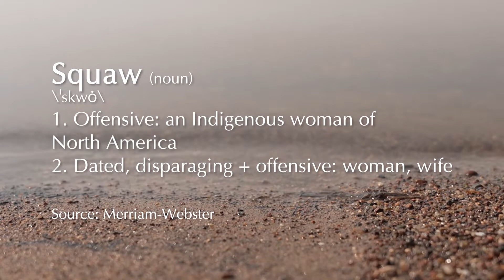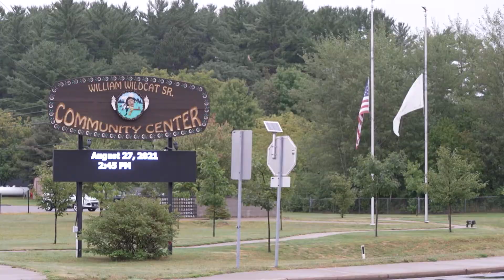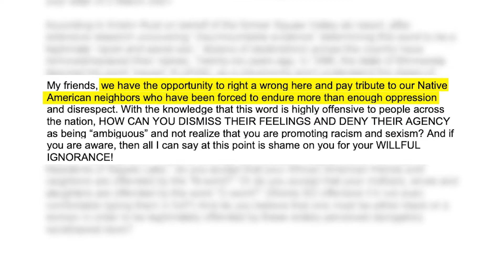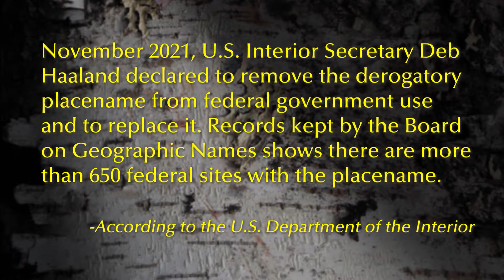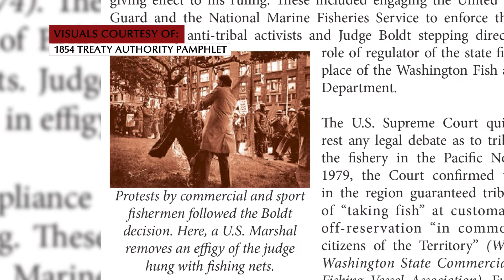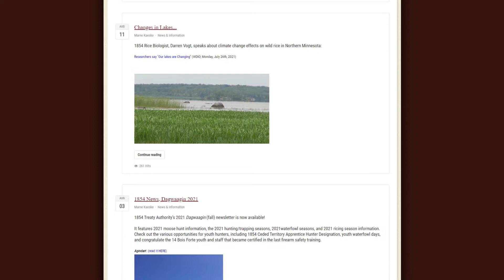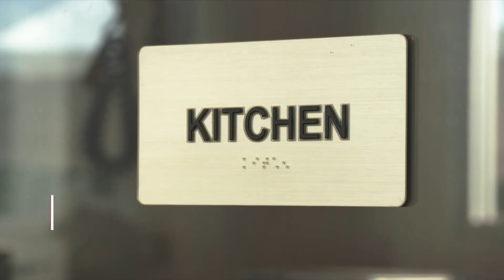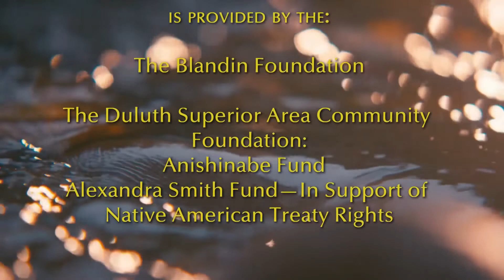Native Report - Natural Resource Management & Naming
We're highlighting natural resource management and protection efforts Native Nations are spearheading, from food sovereignty to fish species. And, digging deeper into the importance of the naming of our natural resources in respectful, non-offensive ways.